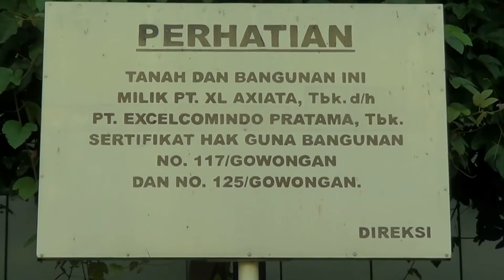Eksekusi sebuah kantor operator seluler di Yogya berlansung ricuh - NET24